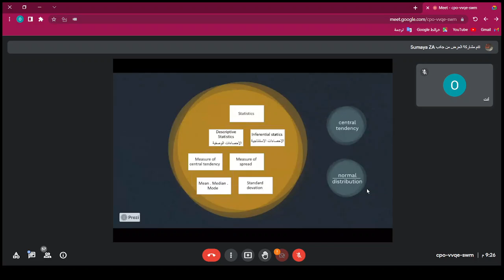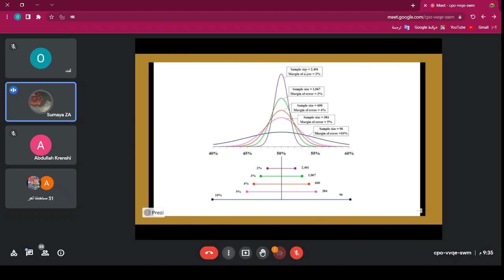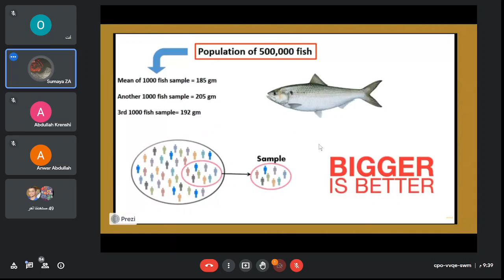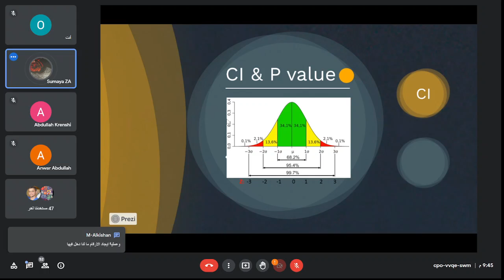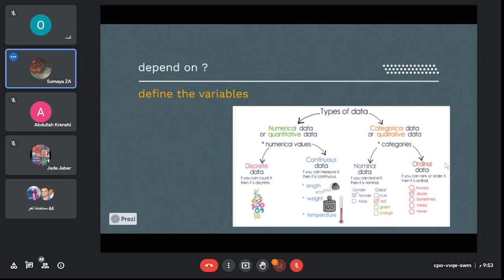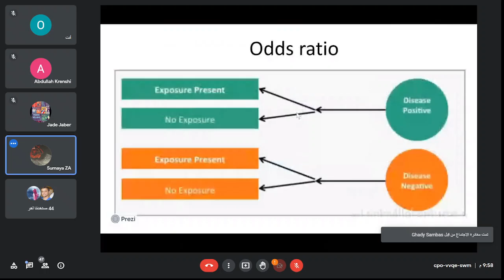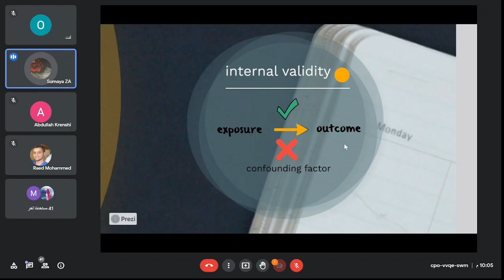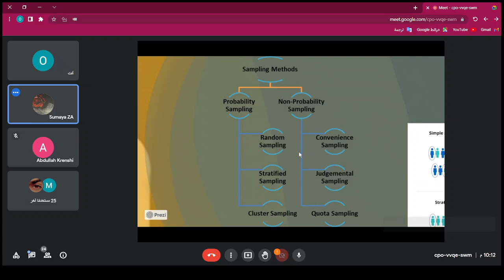Principles of Academic Research - P2